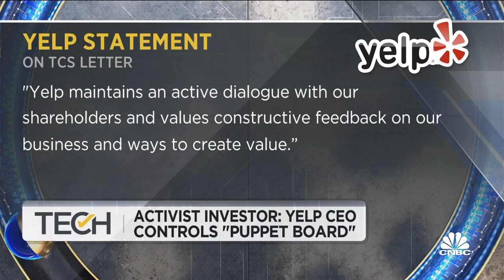Activist investor TCS Capital urges Yelp to explore sale